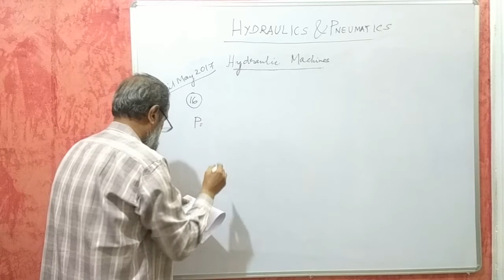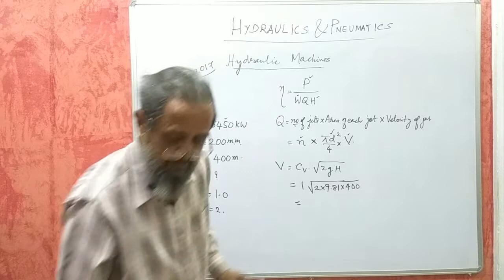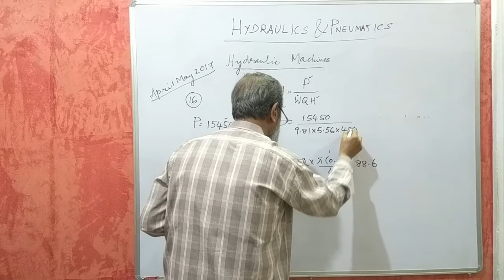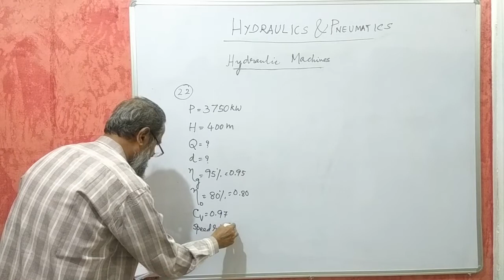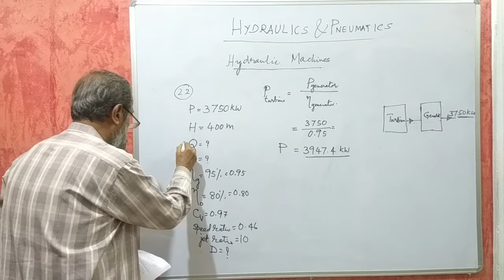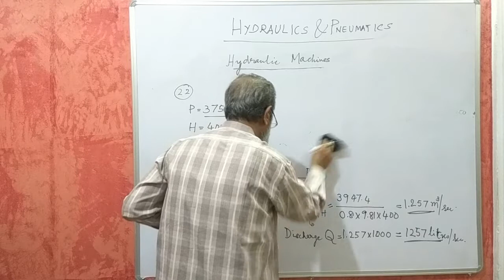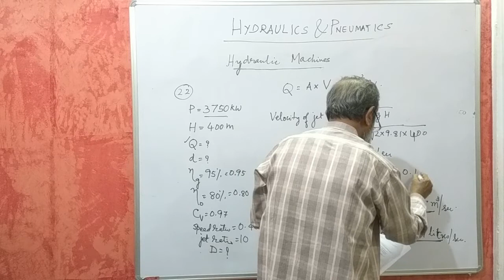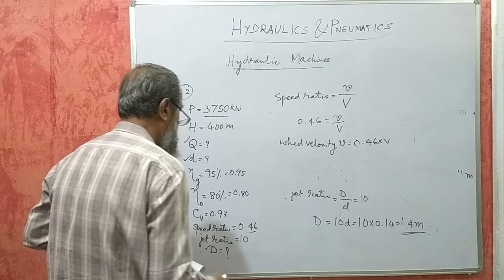Karnataka Diploma Hydraulics And Pneumatics - Hydraulic Machines - Part 3